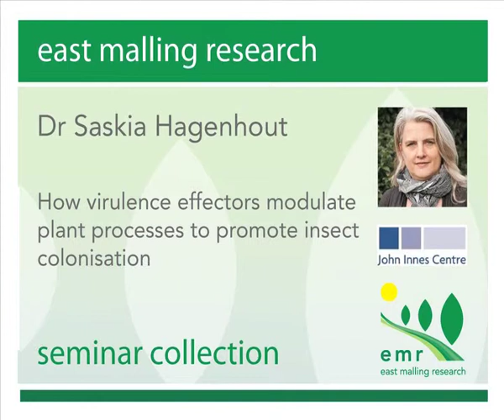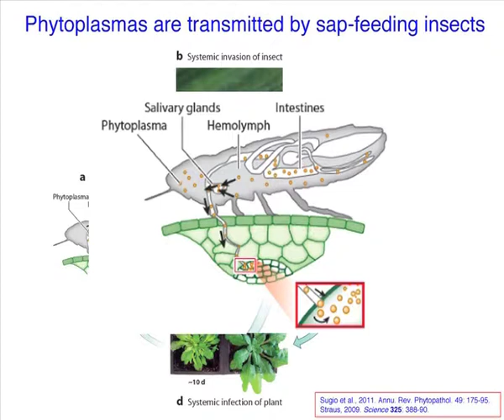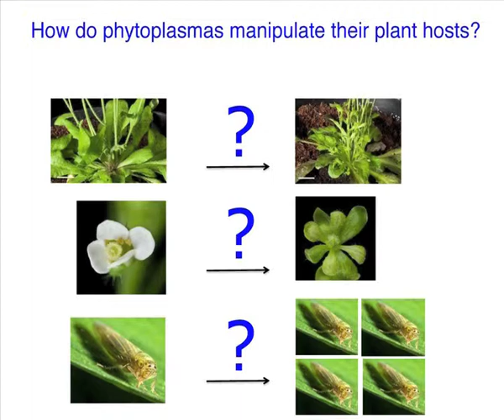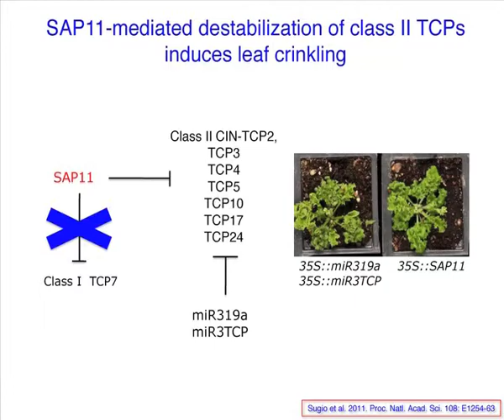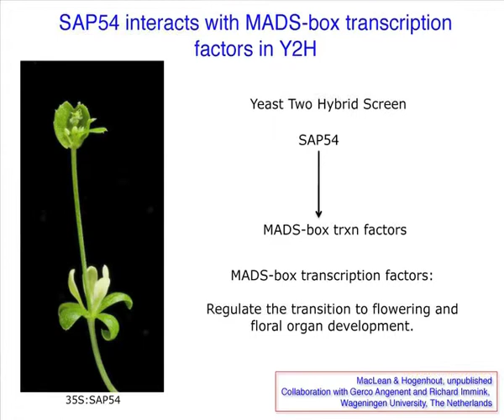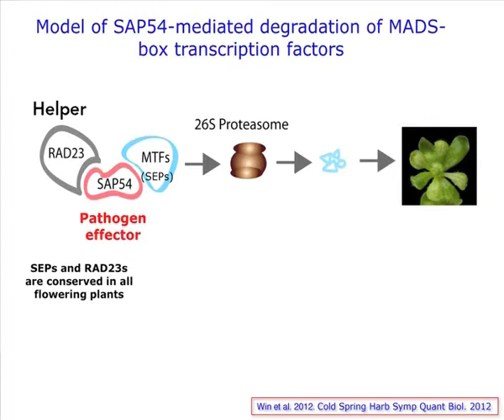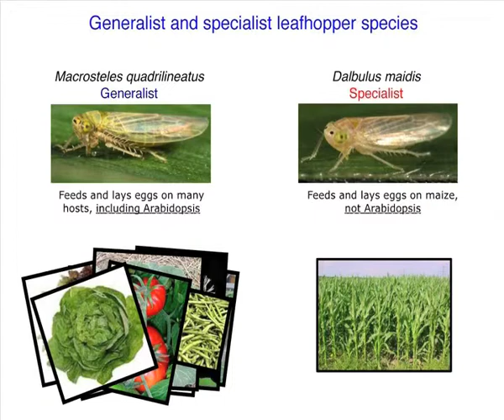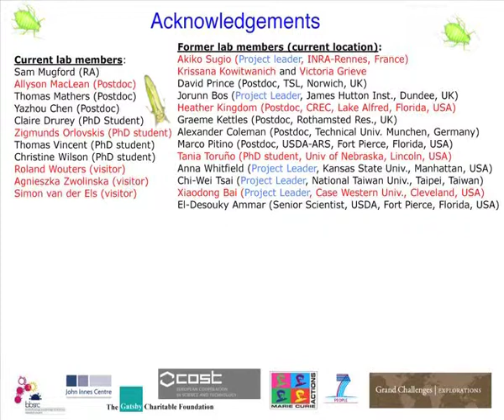How virulence effectors modulate plant processes to promote insect colonisation by Dr Saskia Hagenho